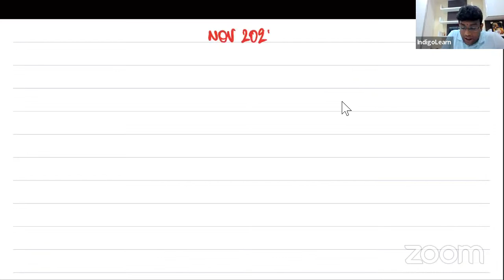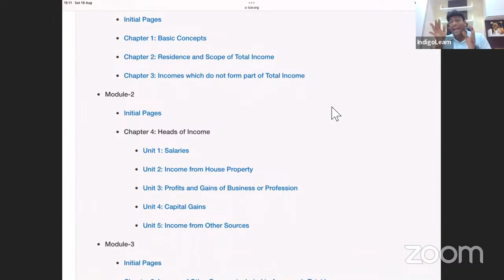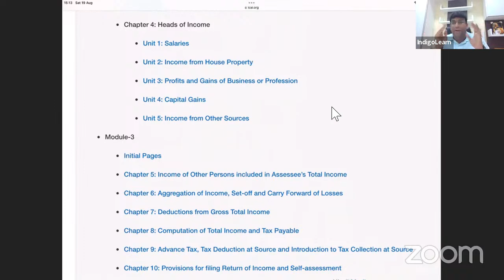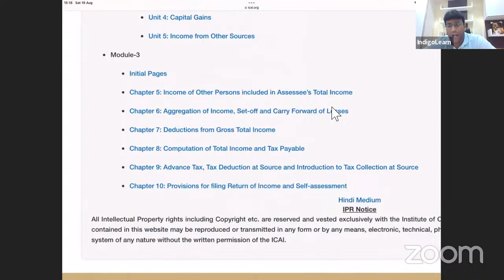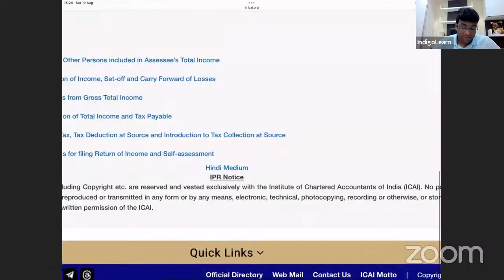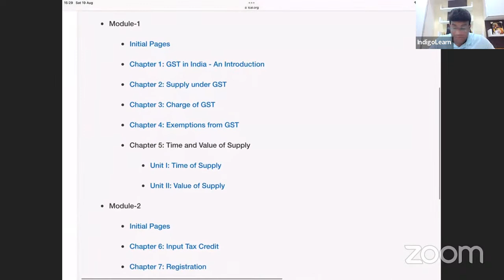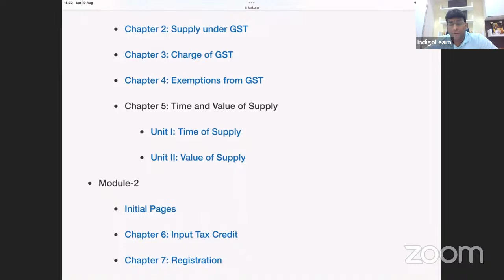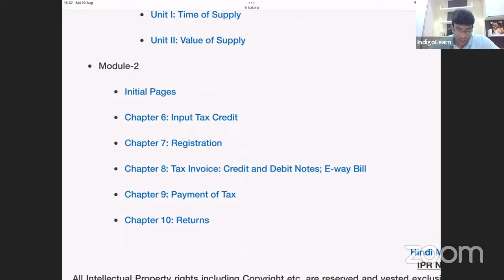CA Inter | Taxation | Strategy for Nov-23 | Direct Taxation and Indirect Taxation